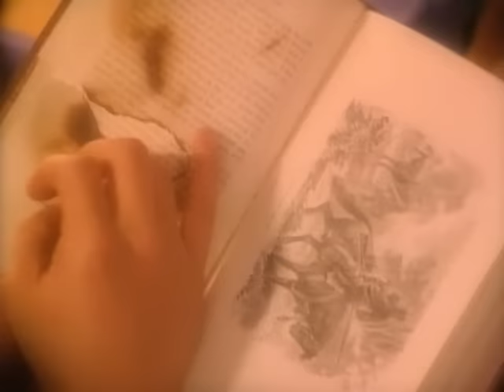【公式】槇原敬之「もう恋なんてしない」(MV)【5thシングル】 (1992年) Noriyuki Makihara/Mo Koinante Shinai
もう恋なんてしない【5th シングル/1992年5月25日発売】
収録アルバム：『君は僕の宝物』(3rd /1992年6月25日発売)

『槇原敬之 Music Video & ベスト・ヒッツ』はこちら！
ベストアルバム『“SMILING” 〜THE BEST OF NORIYUKI MAKIHARA〜』はこちら！